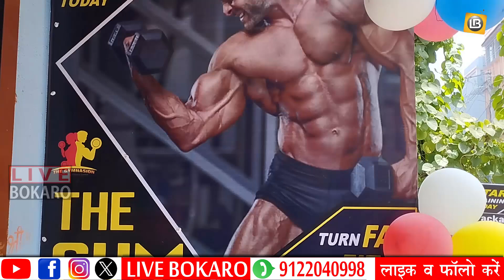CHAS ME GYM | चास के भोजपुर कॉलोनी में खुला युवाओं के लिए जिम